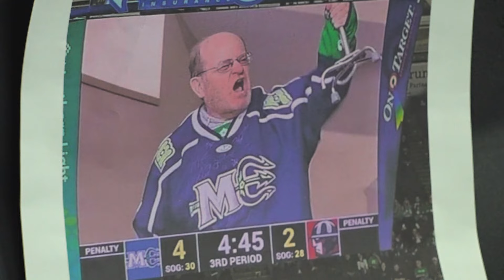Fans at Maine Mariners game honor beloved longtime fan who died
Raymond Dudley, whom friends call "Switchboard," died this week and was honored at the Maine Mariners game Friday evening with a moment of silence.